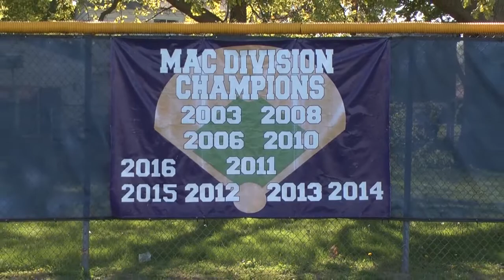Macomb Dakota at Sterling Heights Stevenson - 2017 Baseball Highlights on STATE CHAMPS!